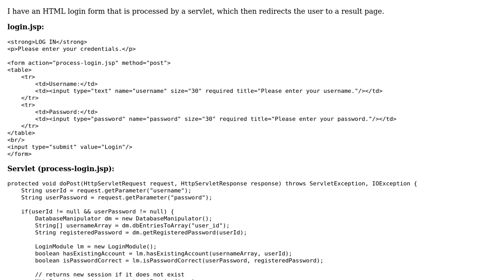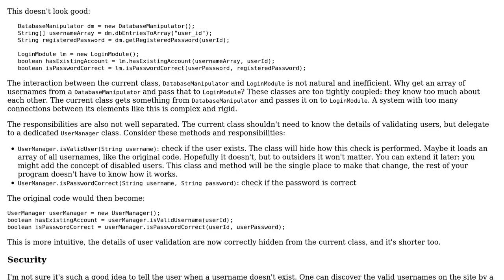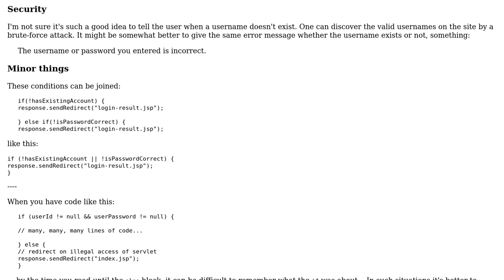Code Review: Error Handling in Servlets and JSPs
With thanks & praise to God, and with thanks to the many people who have made this project possible! You are responsible for your own actions.